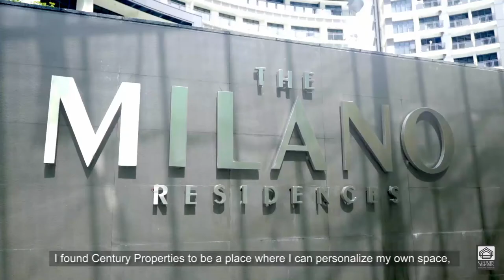Century Stories: Pia Wurtzbach | Century Properties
After winning Miss Universe and living abroad for a year, Pia Wurtzbach thought about finding her own dream home. She found Century Properties to be the perfect choice as it has everything she would ever need in a home. “I found Century Properties to be a place where I can personalize my own space, really feel like I’m at home, really feel safe as well, and have everything that I would ever need in one place,” she shares. Watch the video and find out why she chose Century Properties.

Excited to see Pia’s condo unit? We are, too!

You, too, can OwnYourCenturyHomeToday! to learn more.